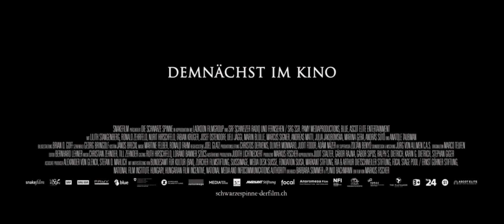DIE SCHWARZE SPINNE - Trailer 2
Nach der Novelle von Jeremias Gotthelf.

Die mutige, junge Hebamme Christine geht einen Pakt mit dem Teufel ein, um ihr Dorf vor dem brutalen Terror der Deutschritter zu retten. Durch eine Spinnenpest bestraft, wird Christine von der Retterin zur Gejagten, und die Gewalt eskaliert. Christine stellt sich dem entscheidenden Kampf gegen die teuflische Macht, die ihr das höchste Gut nehmen will, für das sie zu sterben bereit ist: die Menschlichkeit.